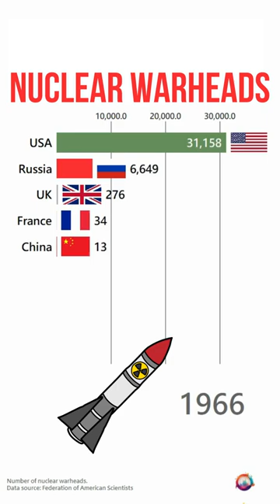Nuclear warheads by country | 1945-2023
Total nuclear warheads by country.

During the cold war there was an surge in nuclear warheads by the two superpowers. After the fall of the Soviet Union there has been a steady decline in nuclear warheads in the world but a couple more countries now has nukes. Is the world a more dangerous place now with more countries having nukes?

Data source: Federation of American Scientists